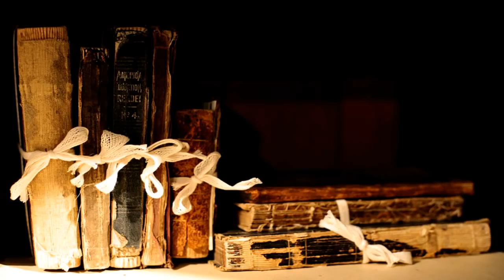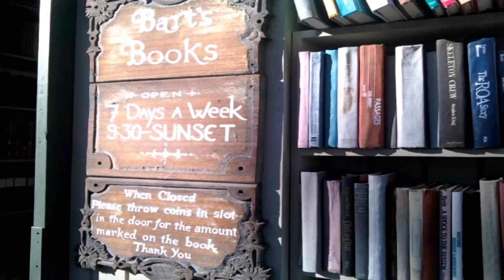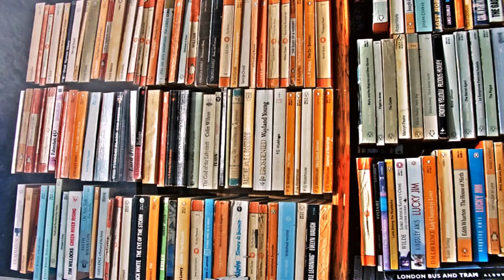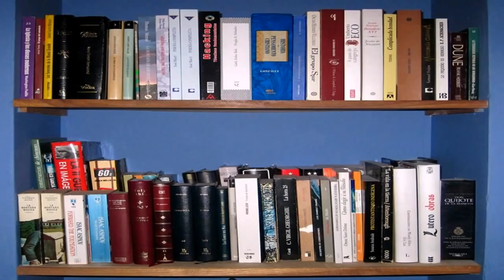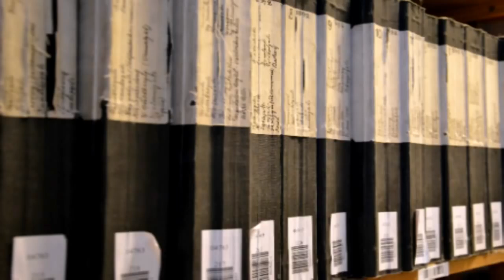✫klassische Musik -Musik für Studium, Musik zu studieren ,Zunahme-Konzentration 2022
▬▬▬▬▬▬▬▬▬ஜ۩۞۩ஜ▬▬▬▬▬▬▬

☛ ¿ Sie möchten mehr Musik wie diese hören. Wir schaffen das ! Unterstützen Sie unseren Kanal mit einer Spende 💖🙏👏

▬▬▬▬▬▬▬▬▬ஜ۩۞۩ஜ▬▬▬▬▬▬▬▬